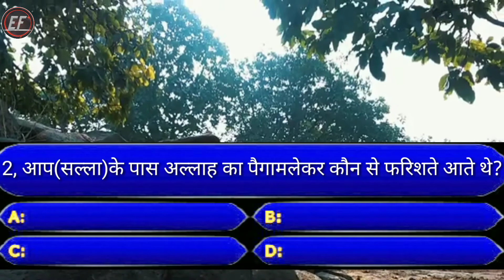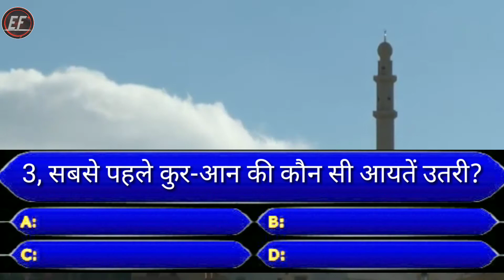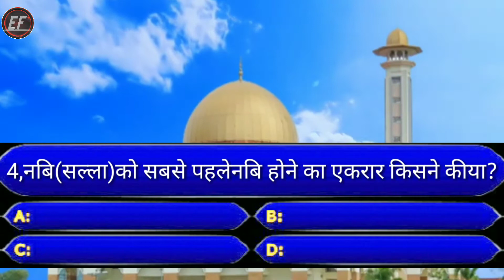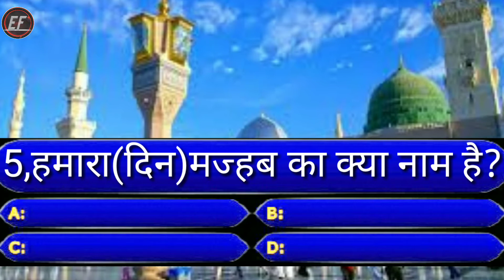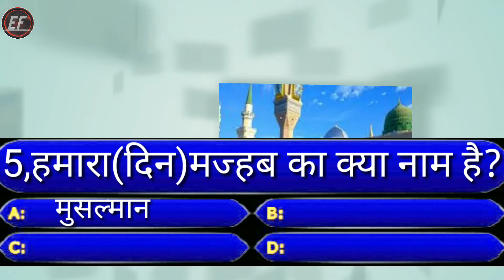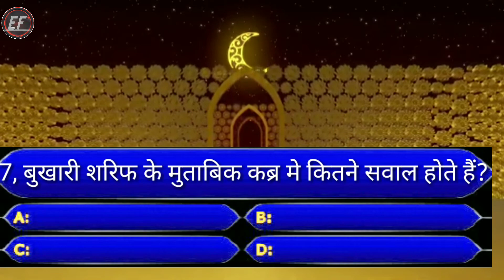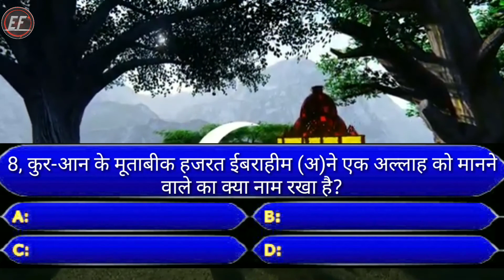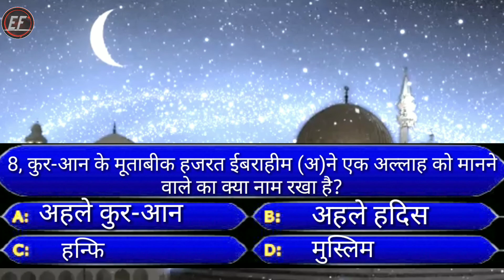Islamic knowledge ! Sabse pahle iman kaun laye ! Nabi ke paas kaun se fareshte aate the !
Assalamu alaikum.i m Aijaj Ahmad